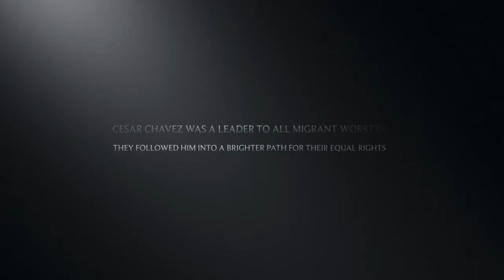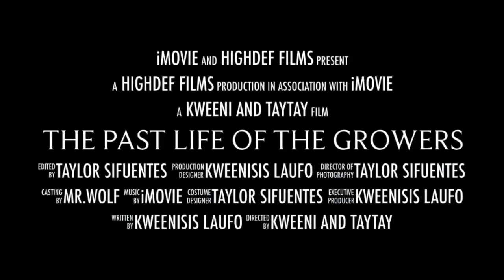Cesar Chavez Movie Trailer 2020